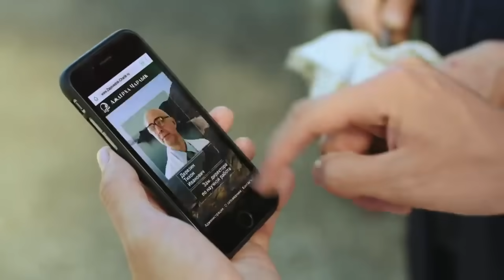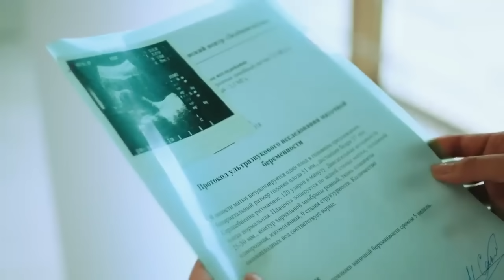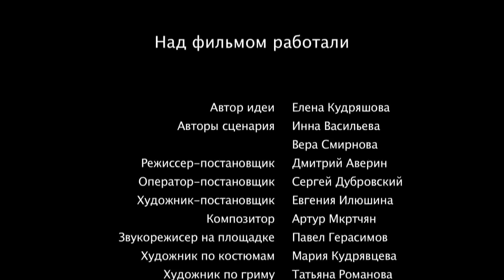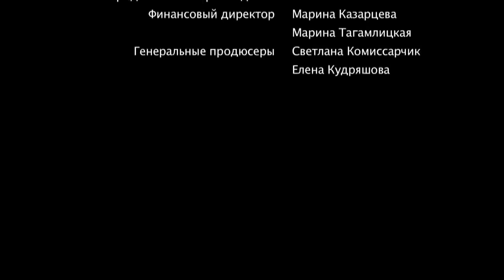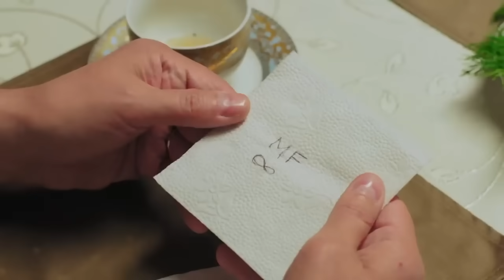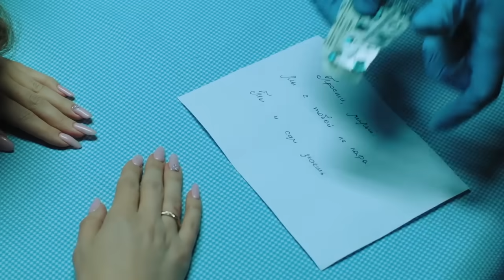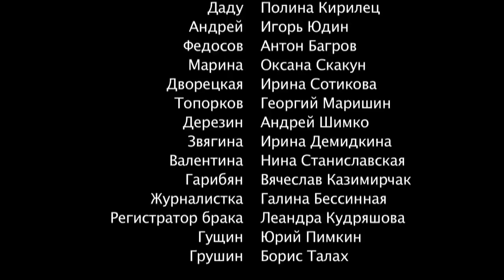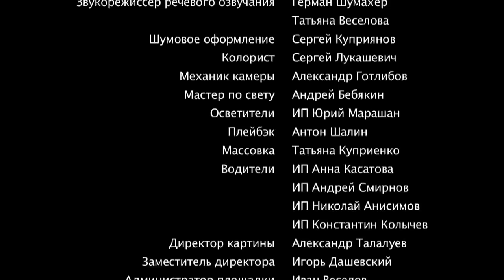ЛУЧШИЙ ФИЛЬМ НУЖНО ВСЕМ УВИДЕТЬ! ШАГ В БЕЗДНУ Мелодрамы, фильмы новинки 2023